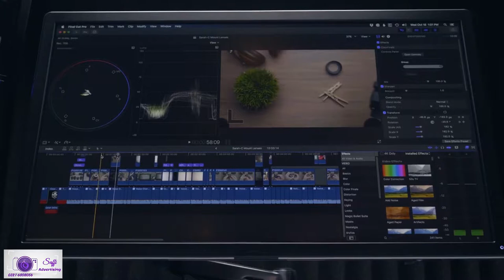Kashi Studio 90 More TVC Ad